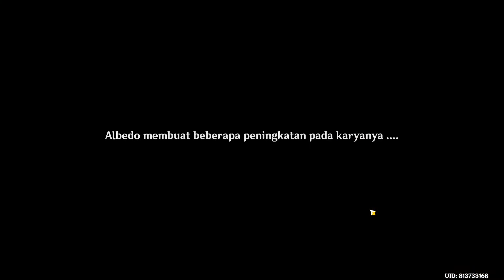Melukis Makanan Darurat Paimon Traveler VS Albedo | GenshinImpact Patch 2.3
Jalan Cerita atau Story dari Event Shadows Amidst Snowstorms / Rise Of The Fell Flower Genshin Impact update 2.3
Disini Traveler mencoba berlatih untuk melukis dengan Paimon sebagai Objeknya.
Lukisan siapa yg paling bagus😂😍